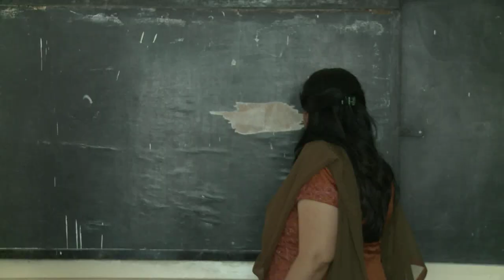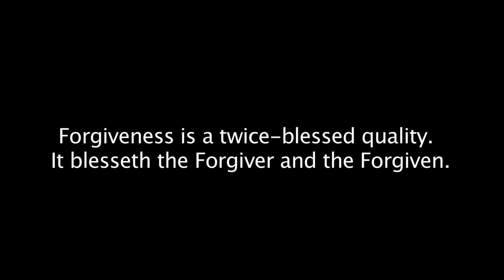Forgiveness Movie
A true story on how children learnt forgiveness.

You too can join us  in any of these ways:
SMS: 'your name' forgives to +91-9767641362